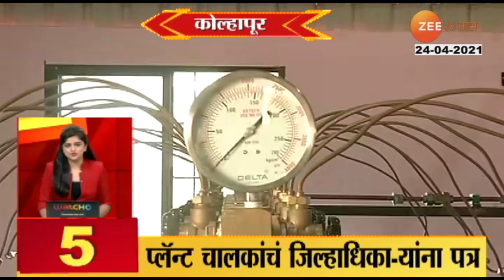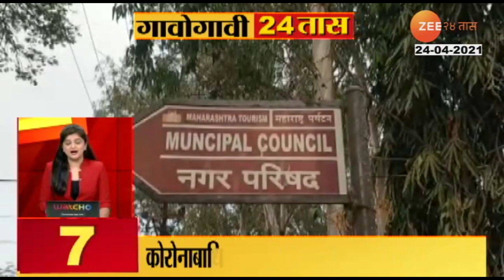Central_Minister_Ramdas_Athwale_Visited_Virar_Vijay_Vallabh_Hospital